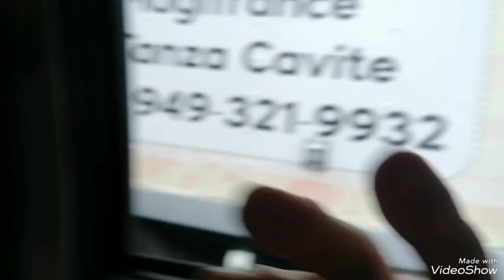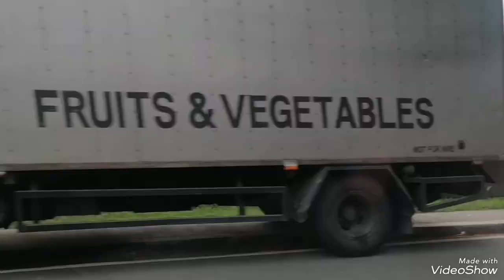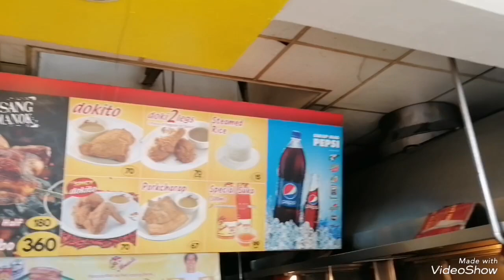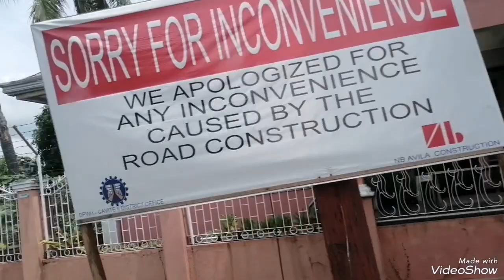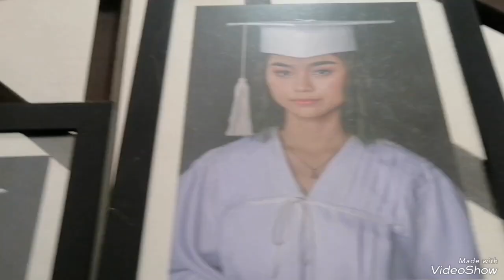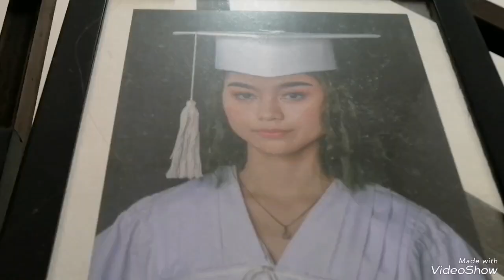Dalaw kay Thata lang kasi wala si manong. nasa byenan ng anak nya.from Laguna to Maragondon Cavite